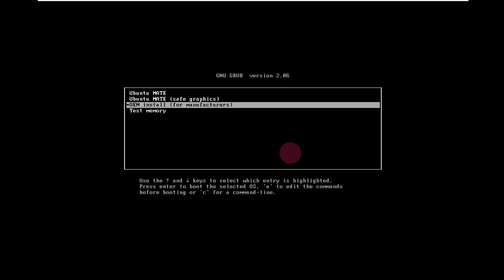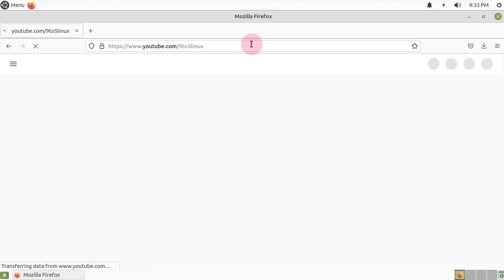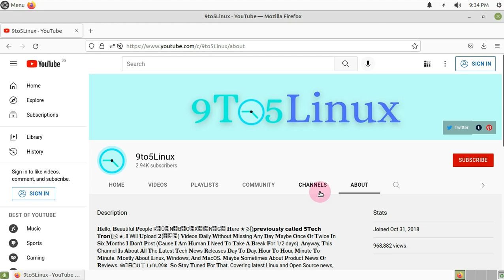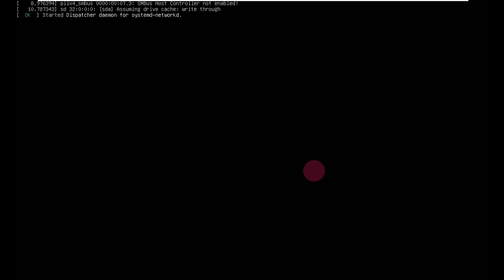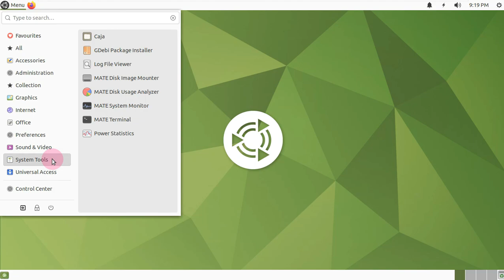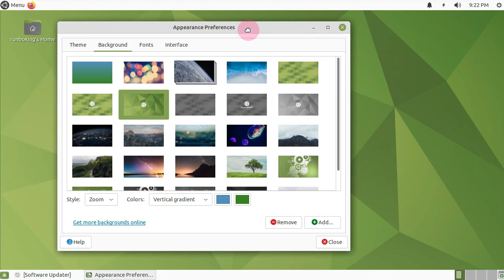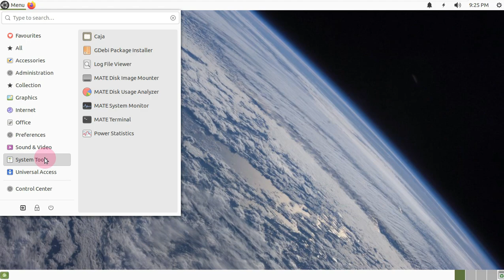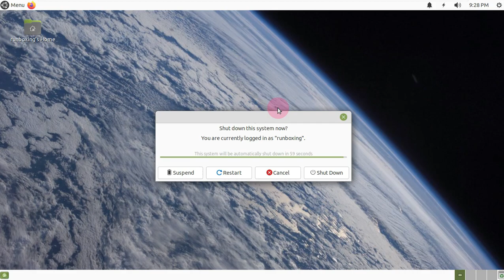Ubuntu MATE 22.04 LTS (Jammy Jellyfish) | Setting Up And First Impressions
In This Video We Are Discussing About Ubuntu Mate 22.04 Lts Jammy Jellyfish Installation And Preview. Development Build/Daily Build.

Ubuntu MATE is a desktop Linux distribution which aims to bring the simplicity and elegance of the Ubuntu operating system through a classic, traditional desktop environment - the MATE desktop. MATE is the continuation of the GNOME 2 desktop environment which was used as Ubuntu's default desktop until 10.10 (when it was replaced by Unity). The project began its life as an Ubuntu "remix", but starting with version 15.04, it was formally accepted as an official member of the Ubuntu family of Linux distributions.

Is Ubuntu mate 32 or 64 bit?
Ubuntu MATE is available for Raspberry Pi with separate images for armhf (ARMv7 32-bit) and arm64 (ARMv8 64-bit).

Is Ubuntu Mate same as Ubuntu?
Ubuntu is one of, if not the, largest deployed Linux based desktop operating systems in the world. Ubuntu is available in a number of different flavours, each coming with its own desktop environment. ... Ubuntu MATE takes the Ubuntu base operating system and adds the MATE Desktop.

Which is faster mate or XFCE?
Although it misses a few features and its development is slower than Cinnamon's, MATE runs faster, uses less resources and is more stable than Cinnamon. Xfce is a lightweight desktop environment. It doesn't support as many features as Cinnamon or MATE, but it's extremely stable and very light on resource usage.

Todays Video - Ubuntu MATE 22.04 LTS (Jammy Jellyfish)!